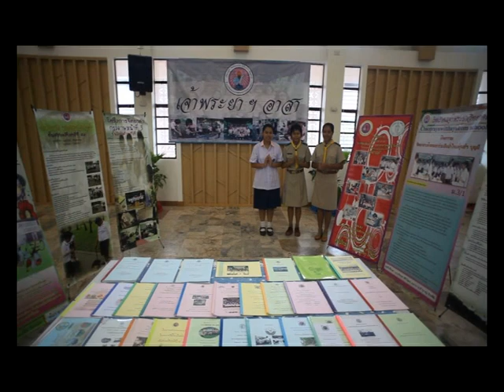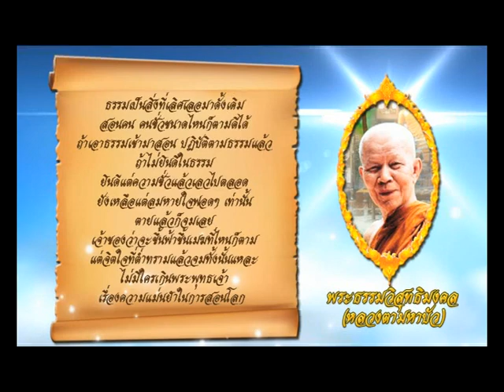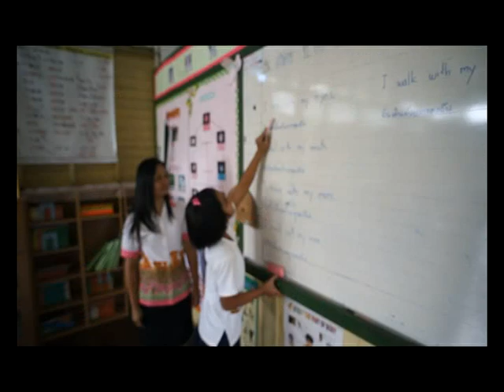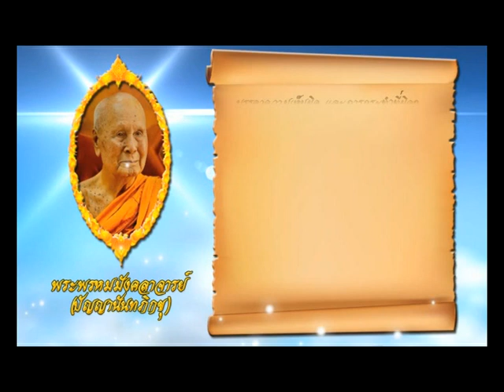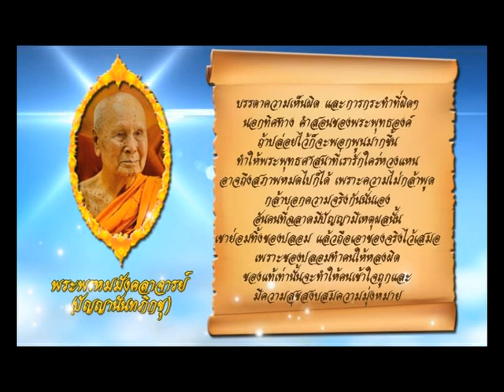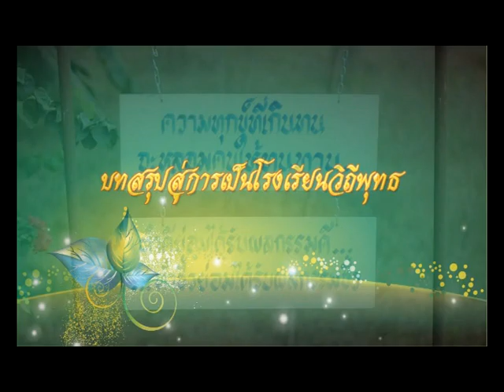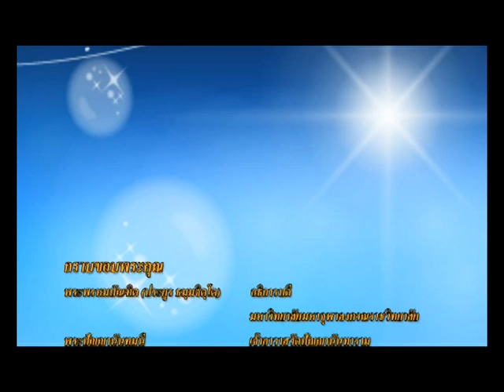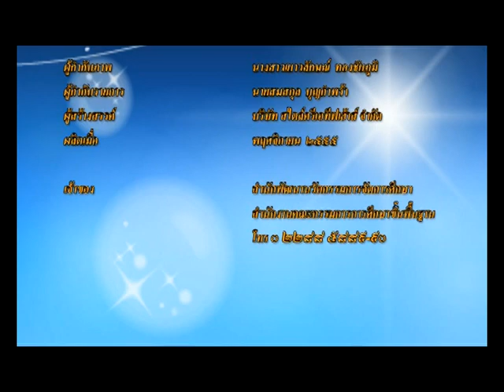อัตลักษณ์29ประการ-2.mpg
อัตลักษณ์ 29 ประการ สู่การเป็นโรงเรียนวิถีพุทธ จะเป็นต้นแบบที่ปฏิบัติได้จริงสำหรับโรงเรียนที่อยากจะพัฒนาตนเองเป็นโรงเรียนวิถีพุทธที่ปฏิบัติดี ปฏิบัติชอบ
ผลงานการสร้างสรรค์ของบริษัท สไตล์ครีเอทีฟเฮ้าส์ จำกัด กำกับภาพโดย คุณเยาวลักษณ์ ทองชัยภูมิ กำกับรายการ โดย คุณสมสกุล บุญกำพร้า เจ้าของลิขสิทธิ์ โดย สำนักงานคณะกรรมการการศึกษาขั้นพื้นฐาน - สพฐ และ มหาวิทยาลัยมหาจุฬาลงกรณราชวิทยาลัย - มจร สนใจ ขอรับต้นฉบับจริงได้ที่ สพฐ และ มจร หรือ ติดต่อ บริษัท สไตล์ครีเอทีฟเฮ้าส์ จำกัด โทร 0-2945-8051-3